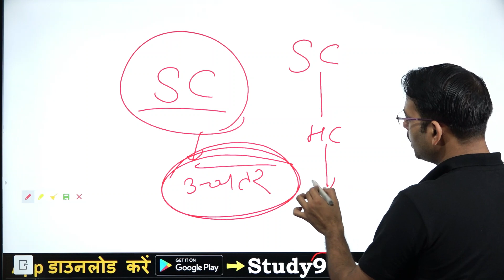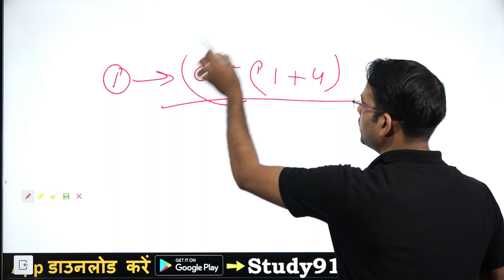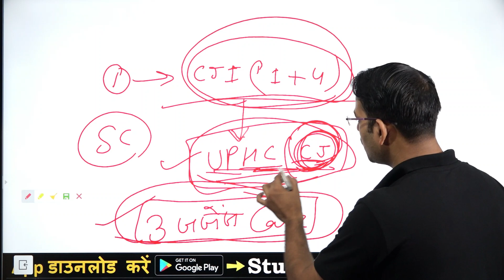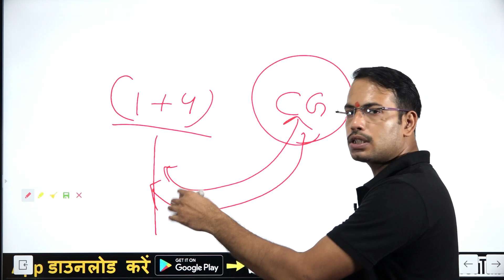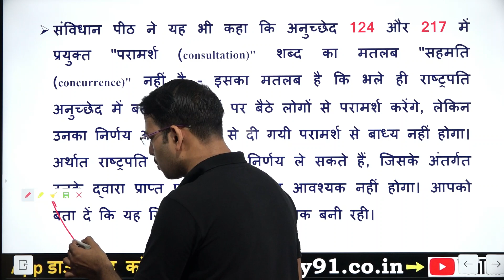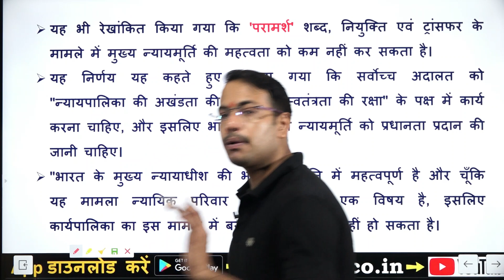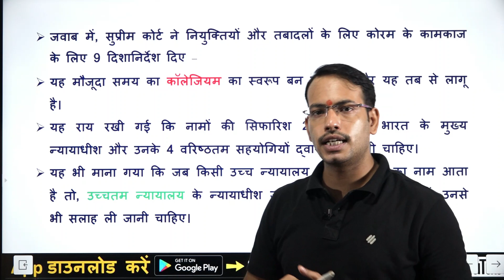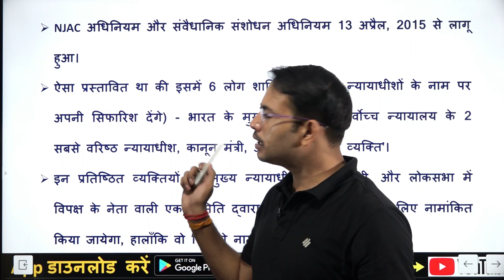What isCollegium System in India|कोर्ट मे जजो का चुनाव काॅलेजियम सिस्टम से कैसे किया जाता है|Study91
collegium system in india, jajo ki niyukti kese hoti hai ,polity, bharat ki rajvyavastha , study 91 polity, nitin sir polity

📲 Economics by Nitin Sir पूरी विडियो क्लास निःशुल्क देखें - 🗞️

📲 Join Us -
📢 Telegram for Free Study Material -